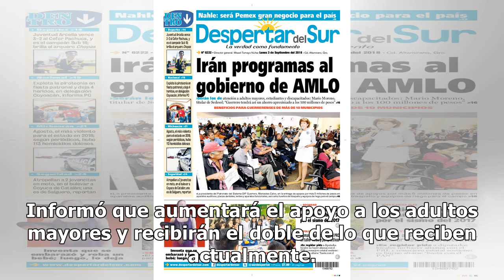AMLO promete empleo para jóvenes, becas y 3 nuevas universidades en Zacatecas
En el marco de su gira de agradecimiento, Andrés Manuel López Obrador (AMLO continúa visitando distintas entidades a lo largo y ancho del país, pues busca devolver a los mexicanos un poco de lo que le han dado al otorgarle el triunfo innegable en los comicios del pasado 1 de julio. Concluye la reuni...